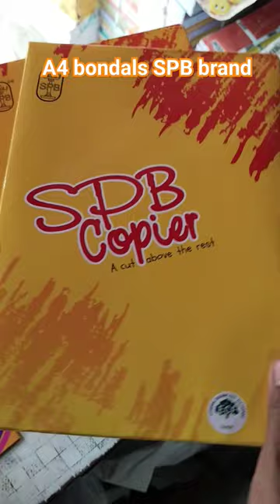A4 sheets SPB brand 70 GSM#shortsyoutubevidieo